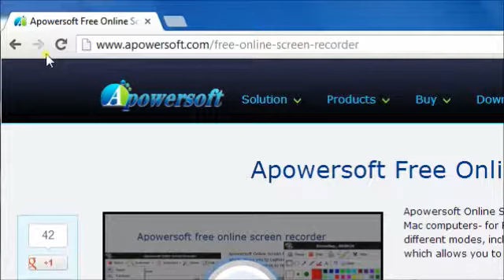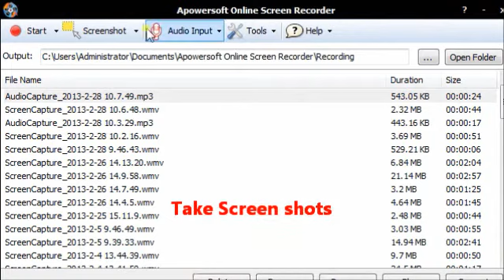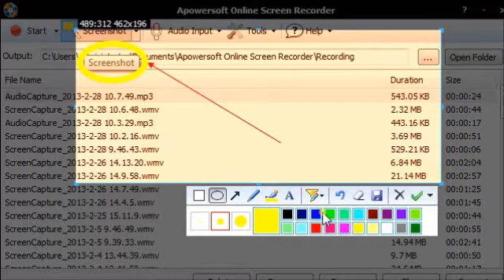Camstudio Alternative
The best alternative to Camstudio is Apowersoft Free Online Screen Recorder that it is free and anyone can use it without time limitation.